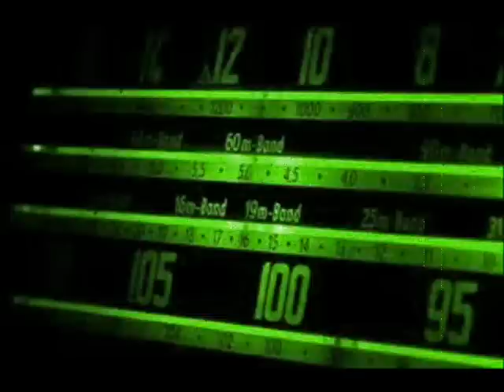Butch - Diss You ( Original Mix ) // Cecille Numbers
Artist : Butch
Title : The End EP
Track : Diss You ( Original Mix )
Label : Cecille Numbers 20
Genre : Electronic
Style : Tech House